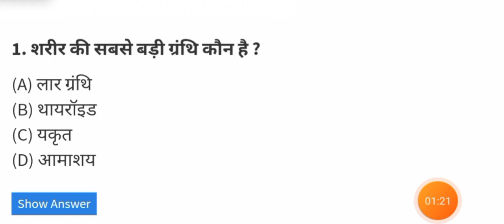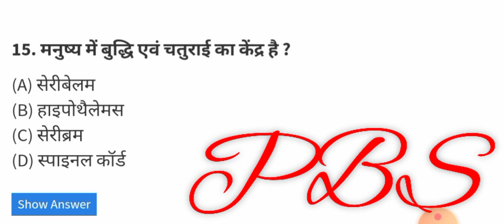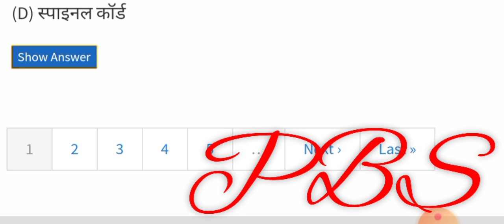Biology objective test जीव विज्ञान वस्तुनिष्ठ for--RRB, SSC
Biology objective test
जीव विज्ञान वस्तुनिष्ठ
for--RRB, SSC

Biology objective test
जीव विज्ञान वस्तुनिष्ठ
for--RRB, SSC

Biology objective test
जीव विज्ञान वस्तुनिष्ठ
for--RRB, SSC
Biology objective test
जीव विज्ञान वस्तुनिष्ठ
for--RRB, SSC

Biology objective test
जीव विज्ञान वस्तुनिष्ठ
for--RRB, SSC

Biology objective test
जीव विज्ञान वस्तुनिष्ठ
for--RRB, SSC

Biology objective test
जीव विज्ञान वस्तुनिष्ठ
for--RRB, SSC
Biology objective test
जीव विज्ञान वस्तुनिष्ठ
for--RRB, SSC